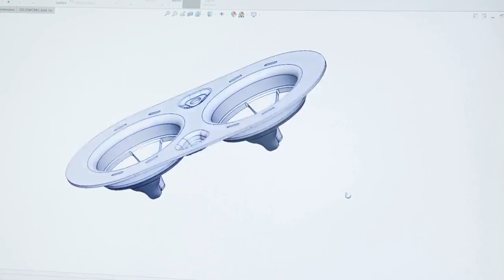Oppo announces ‘next-generation’ under-display selfie camera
Oppo has announced the latest iteration of its under-screen camera technology, claiming it allows for a selfie camera to be placed under the display “without compromising the integrity of the screen.” Unlike earlier approaches that reduce pixel density in the portion of the screen that covers the camera in order to let more light pass through, Oppo is using smaller pixels to maintain the same 400-ppi sharpness as the rest of the OLED panel. The next-gen camera design incorporates numerous design and AI improvements. The new tech uses smaller individual pixels without decreasing the overall number of pixels.